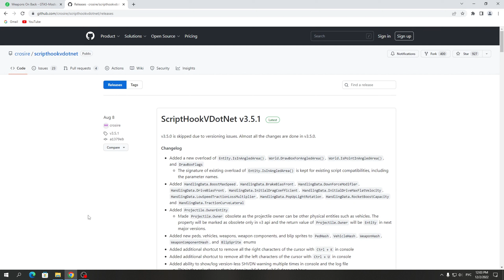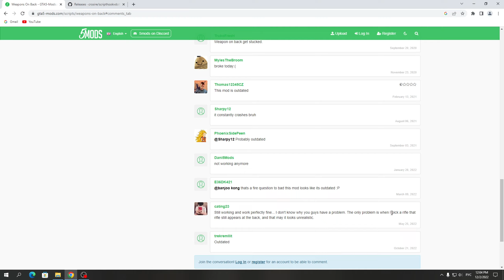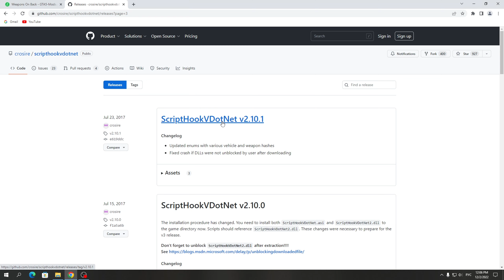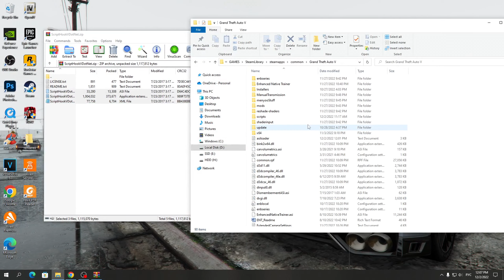Как запустить любой СКРИПТОВЫЙ МОД для ГТА 5! Что делать, если скриптовый мод не работает в GTA 5!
В этом видео я покажу вам как запустить любой скриптовый мод с сайта . Вы сможете запустить даже очень старые моды, которые уже не работают.

Также советую посмотреть плейлисты с интересными видео

Таймкоды:
00:00 Вступление
00:29 Как запустить любой СКРИПТОВЫЙ МОД для ГТА 5
3:30 Запустил очень старый мод 2015 года